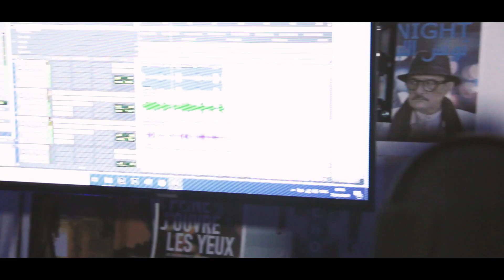ROO-H - 01 SHOT FreeStyle (Video Clip Officiel)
Prod: RBP

Record : Young Boy Beats
Mixage et Mastering: Young Boy Beats

Produit par RB Production
Montage/Etalonnage: RU

Remerciments: Aymen Ben Messaoud
Junior